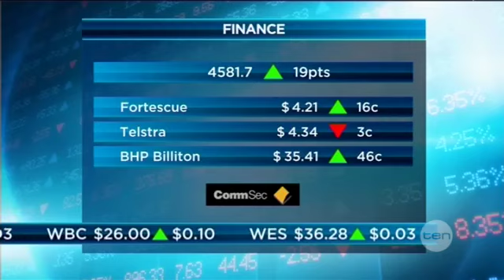News wrap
TEN wraps up the best of the rest in news